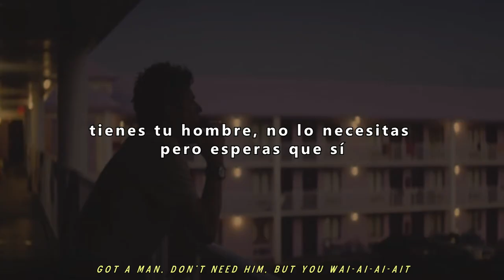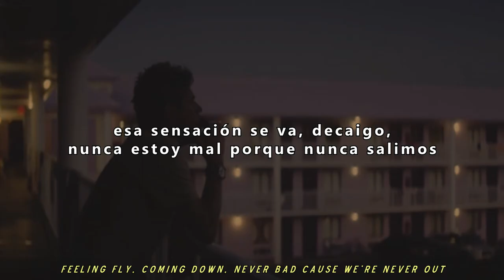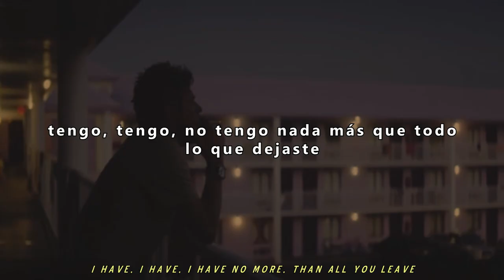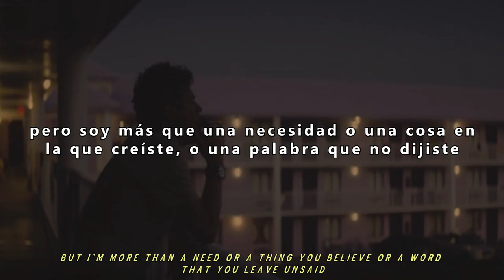Rainbow Kitten Surprise - Cocaine Jesus || sub. español || Lyrics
LYRICS:

Listen in, it isn't when you're talking for your name's sake
Jesus, Mary Magdalene you are, are you okay?
Sitting by the well, Jill you’re falling down the hill
Jack and everybody laughed. Don't you pray, don't you pray?

To a Cocaine Jesus in a black four-seater
Got a man, don't need him, but you wai-ai-ai-ait
Call me when you want, or just call me when you need it
If you only ever need it for the day

I won't hold, won't hold, and I have no more than all you left of me
I have, I have, I have no more, than all you leave

High as hell, feeling fine, nothing bad but nothing kind
Not, not a word from me, at least nothing you would mind
In my head, in my head, I get lonely sometimes
Feeling fly, coming down, never bad cause we're never out
You'll never call the cops again, I'll never call her mine

When you find an old picture of us, and you clear away the dust
I hope you miss me sometimes
When you see a frame that reminds you of me, do you remember the times
Oh the times that we believed

In a Cocaine Jesus in a black four-seater

I'm nothing more than a page unwritten on the pavement, blowing in the wind
You win a lot, and lose just a little bit more than you gained in the end
But, God, I wish that I, was better than I am, but no luck, no love, no Gospel I could understand
I'm nothing that you ever wanted to lean on, yeah, but even then

When you see a frame that reminds you of me, would you remember the times

Today, I'm just a page unwritten on the pavement, you needed 'til you left
But I'm more than a need or a thing you believe or a word that you leave unsaid